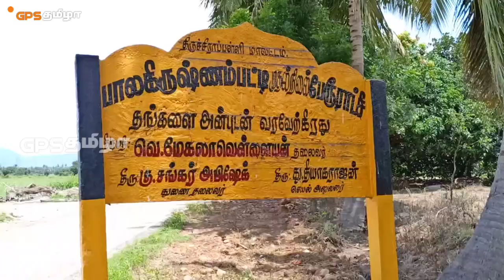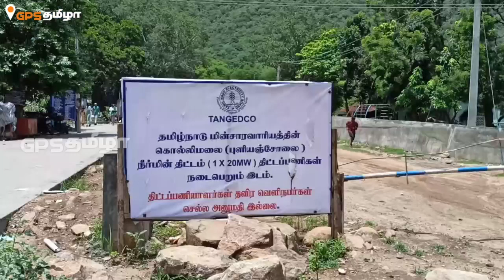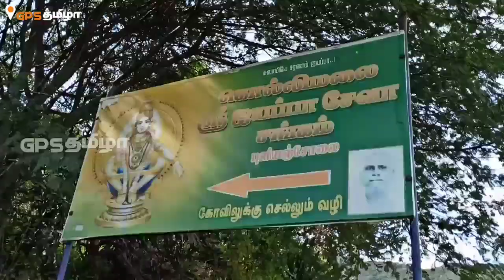புளியஞ்சோலை PULIYANCHOLAI KOLLIMALAI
PULIYANCHOLAI suttrulaa thalam
புளியஞ்சோலை சுற்றுலா தளம் கொல்லிமலை அடிவாரத்தில் அமைந்துள்ளது இது திருச்சி மாவட்டம் துறையூர் அருகே அமைந்திருக்கக்கூடிய மிகச்சிறந்த ஒரு சுற்றுலாத்தலமாகும்
நான் புளியஞ்சோலைக்கு துறையூரில் இருந்து டி மேட்டூருக்கு பேருந்து மூலமாக சென்றேன் அங்கு எனது சகோதரர் திரு சுரேஷ் மற்றும் அவரது மகன் இளவரசன் ஆகியோருடன் புளியஞ்சோலைக்கு சென்றேன் புளியஞ்சோலைக்கு துறையூரில் இருந்து நேரடியான பேருந்து வசதி உள்ளது புளியஞ்சோலைக்கு நீங்கள் செல்கிறீர்கள் என்றால் ஒரு நபருக்கு உள் நுழைய ரூபாய் பத்து ரூபாயும் வாகனம் கொண்டு சென்றாள் இருசக்கர வாகனத்திற்கு ரூபாய் பத்து ரூபாயும் நான்கு சக்கர வாகனத்திற்கு ரூபாய் 50 ரூபாயும் வசூல் செய்யப்படுகிறது அதே போன்று நீங்கள் எங்கிருந்து வருகிறீர்கள் என்று அதற்கு தகுந்தாற்போல் பயண கட்டணம் மாறுபடலாம் நான் துறையூரில் இருந்து பி மேட்டூர் வழியாக சென்றதால் சென்று வருவதற்கு ரூபாய் பேருந்து கட்டணமாக ஐம்பது ரூபாயும் மற்றும் எனது உணவிற்காக ரூபாய் 100 உள் நுழைவு கட்டணமாக ரூபாய் பத்தும் எனக்கு செலவானது மொத்தமாக 160 ரூபாய் எனக்கு செலவானது நான் துறையூரில் இருந்து புளியஞ்சோலைக்கு சென்றேன் அதேபோல் நீங்கள் எங்கிருந்து உங்கள் பயணத்தை ஆரம்பிக்கிறீர்களோ அதற்கு ஏற்றார் போல் உங்களுடைய செலவு மாறுபடும்

எனது சகோதரர் திரு சுரேஷ் அவர்களின் சேனல் லிங்க்